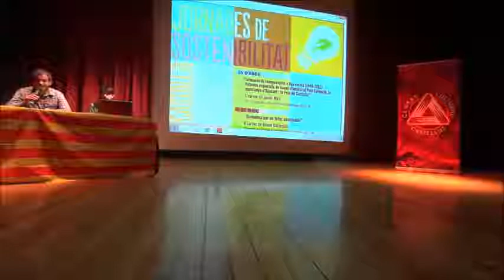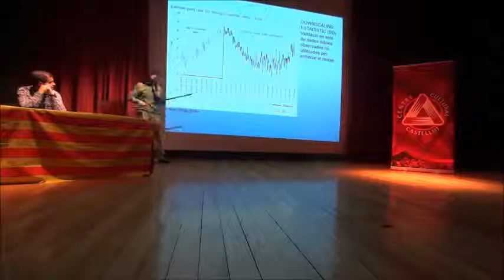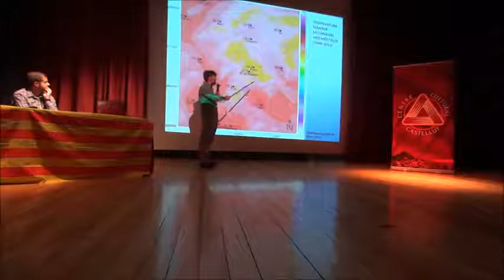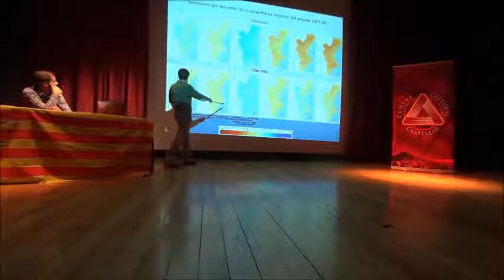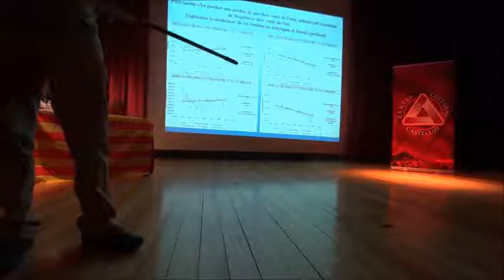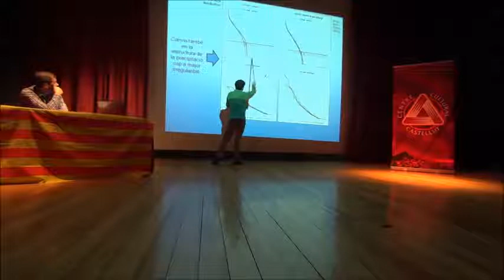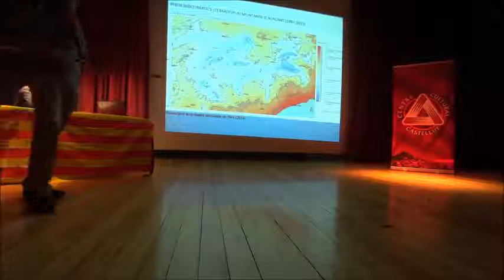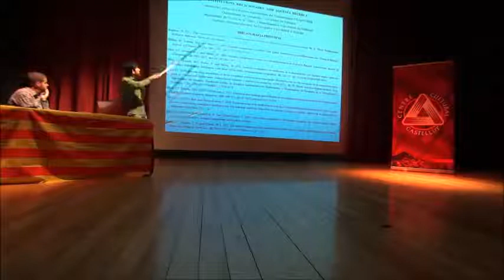Jornades de Sostenibilitat: Patrons espacials de canvi climàtic al País Valencià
"Patrons espacials de canvi climàtic al País Valencià, la muntanya d’Alacant i la Foia de Castalla", conferència impartida per Javier Miró